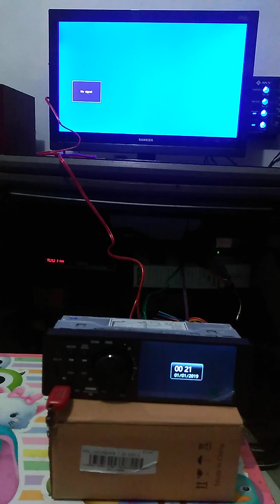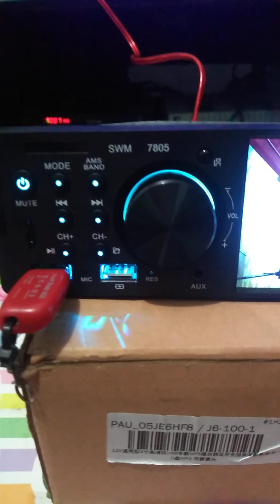TUTORIAL CARA SETTING HEAD UNIT YANG VIDEO OUT GA OTOMATIS ON tutorial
Hai teman teman Audi
Saya mau berbagi ilmu bagi yg belum tau aja yg udah silahkan lengkapi keteranganya di kolom komentar,
Ini video tentang Cara Setting Video out di SINGELDIN MP5 USB BLUETOOTH RADIO SD CARD.
-SINGELDIN HARUS DI POSISI ON YAA..
-PERHATIKAN TOMBOL/PANEL
-CARI PANEL BERTULISKAN BAND/AMS
-PENCET TAHAN SEKITAR 1-3 DETIK
-NANTI LAYAR YG DISINGELDIN AKAN OTOMATIS MATI DAN TAMPILAN AKAN PINDAH KE MONITOR
-MENGEMBALIKAN TAMPILAN LAYAR KE SINGELDIN SAMA DENGAN CARA PERTAMA. PENCET TOMBOL BAND/AMS SEKITAR 1-3DETIK.
cukup sekian dari saya selamat mencoba,